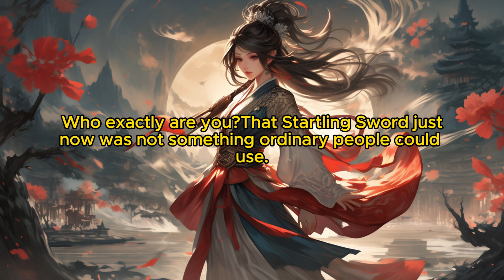The Physicist Wife's Journey to World Domination: Chapter 45 Dark and Windy Night